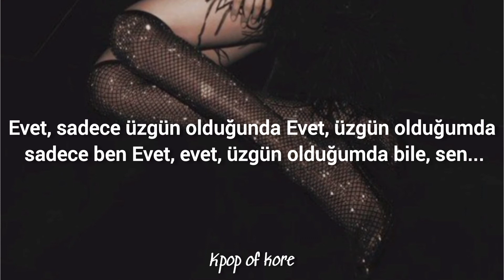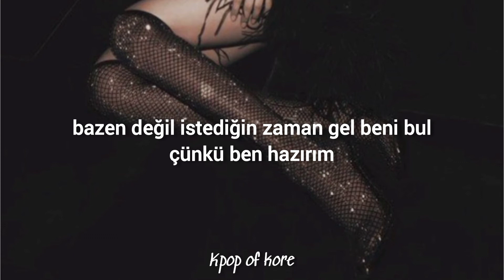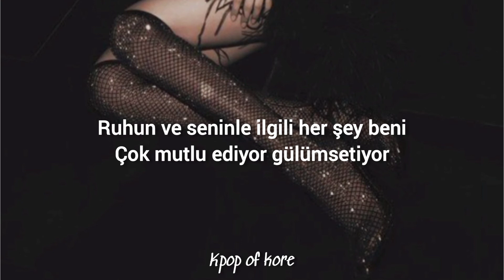BLACKPINK&PUBG - Ready for love (Türkçe Çeviri)